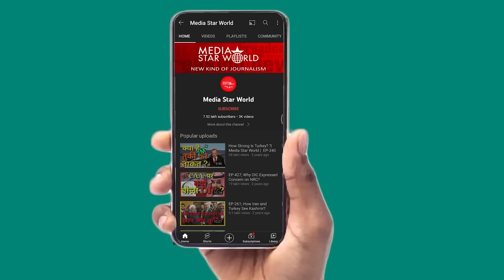Rahul Gandhi ने Bharat Jodo yatra से बदला माहौल, उम्मीदें बढ़ीं | Media Star World | EP – 4203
Rahul Gandhi led Bharat Jodo Yatra has changed India’s mood. At a time when BJP-RSS and their affiliates have been raising hate and communal passions, Rahul Gandhi has given hope to the spirit of India, where all communities, including Hindus and Muslims were emotionally charged. Saeed Naqvi, while talking to Media Star World, says that although he notices lack of maturity in Rahul Gandhi, but his efforts are appreciable.